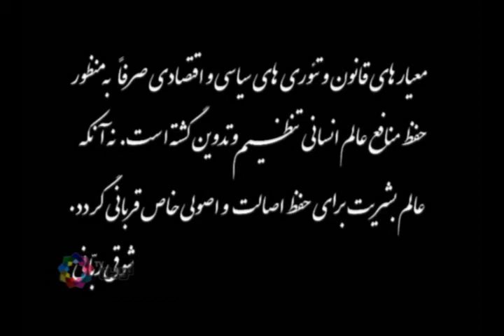قانون PT2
آیا هر قانونی قابل اجراست؟ چرا بعضى ها به راحتی قانون را زیر پا می گذارند؟ آیا راه اصلاح قانون انجام ندادن آن است؟ جستجو این هفته نگاهی خواهد داشت به مسئله ی قانون گریزی